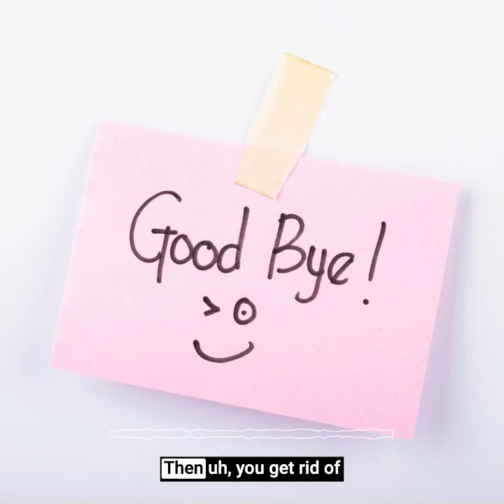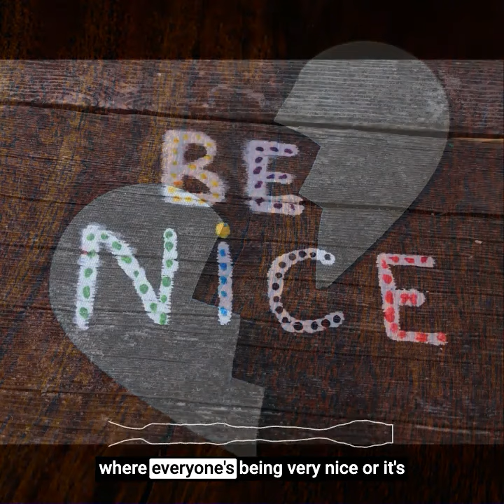ARE YOU WATCHING NAKED ATTRACTION? OMG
⭐️EPISODE 37 FROM OCT 5th, 2023 No Fun: The Jen Kirkman Podcast 🎤This episode: Jen talks about watching the full frontal nudity on reality TV, the not surprising allegations against Russell Brand and the not surprising response from him, and Jen’s thoughts on the final two episodes of And Just Like That.